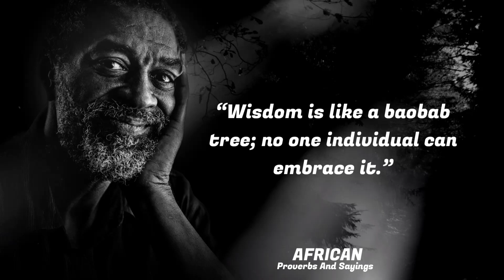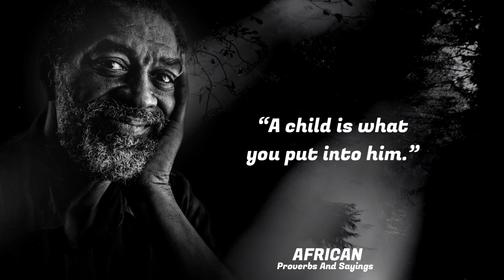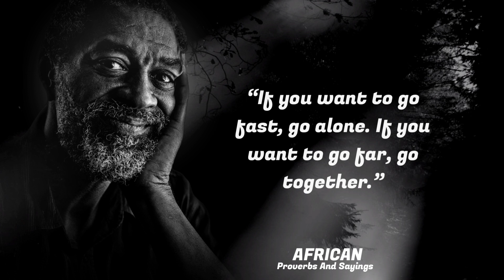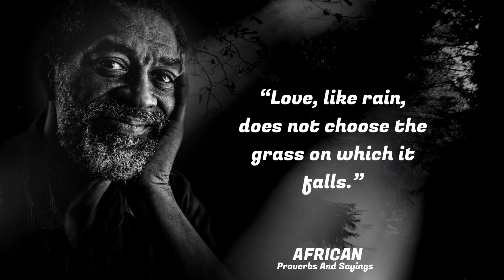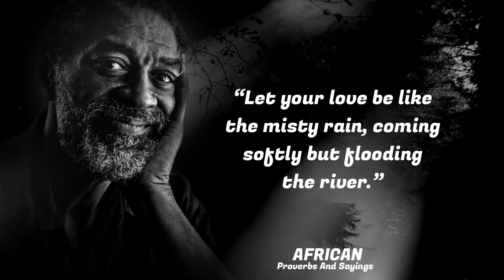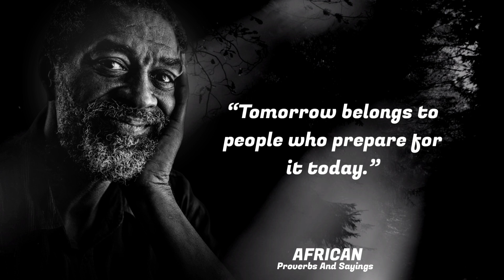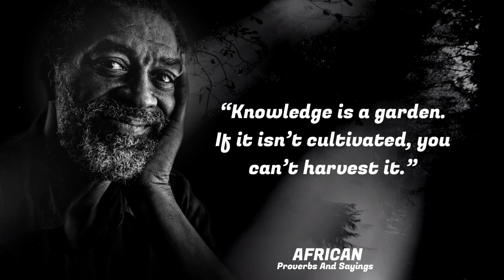Wise African Proverbs And Sayings About Life, Love and Family That Are Full of Poetic Wisdom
Wise proverbs and sayings of the peoples of Africa have a deep meaning. African sayings and wisdom will help you sort out life. Deep African wisdom will be useful to everyone. Hope you enjoy this video!

Our goal is to inspire viewers and listeners to change their lives, to become better, stronger and more perfect. Let our channel be an inexhaustible source of wisdom, to which you can come back at any given moment.

Quote of The Ages is providing Inspirational Quotes of Great People to our worldwide community.